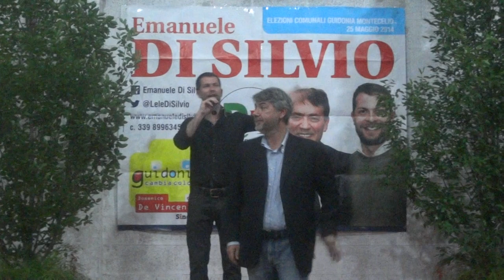Sindaco Guidonia Elezioni Ballottaggio De Vincenzi PD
Il candidato sindaco di Guidonia per il PD De Vincenzi al ballottaggio nelle elezioni comunali del 2014 contro il centrodestra.